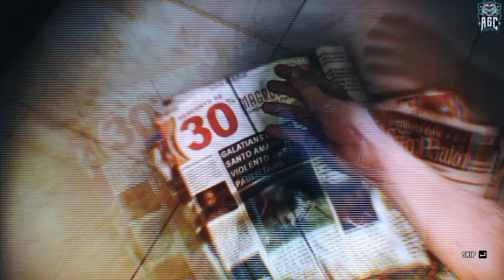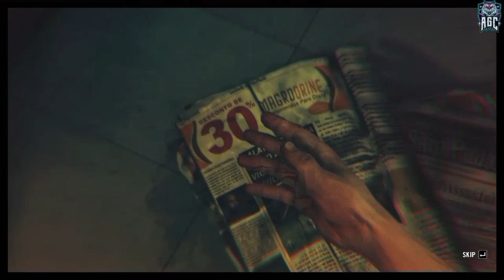Max Payne 3 - No Commentary - Part 2 - Full Game Walkthrough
[PC 720p 60FPS] Max Payne 3 - No Commentary  - Part 2 - Full Game Walkthrough